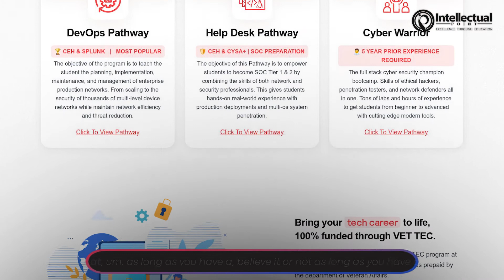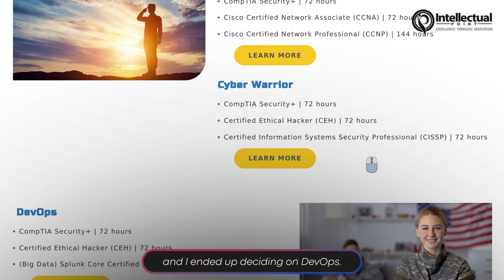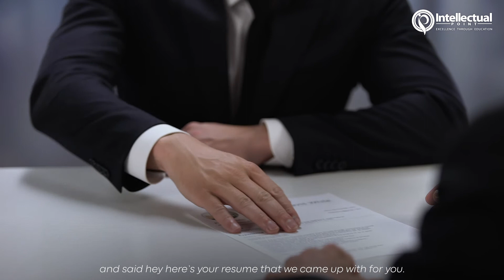Veteran Spotlight - William Orr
CompTIA Security+, CEH (Certified Ethical Hacker), and Splunk Core User certified William Orr talks about how Intellectual Point guided him to obtain additional certifications in Cyber Security and Data Science via Intellectual Point's DevOps Pathway.
To learn more about how you can get into Cyber Security and earn your certifications as fast as possible